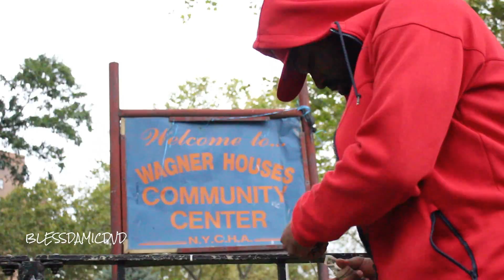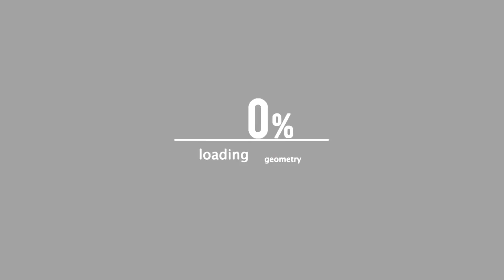GETEM VEGA - WORDS FOR BUCK 50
WE GET IT IN NEW YORK 3 PRESENTED BY BLESSDAMIC
FOLLOW FOR UPDATES ON THE BRAND AND MOVEMENT
DECEMBER 11, 2016  @ 241 W 30TH STREET BTW 7& 8TH AVE 3FL
FETTI 20 VS KAYDAH KANE 3 ROUNDS
ROSENBERG RAW VS MOOLAH 3X  *** 3 ROUNDS
PEP VS BENJI LOLO                        *** 1 ROUND UNLIMITED
REALA REALZ VS KASH OANLY 3ROUNDS
ISH MULAH VS GETEM VEGA  X MORE
REALNIGGASDOREALTHINGS.